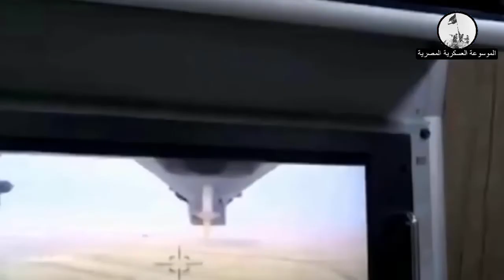Shahed-129 | Iranian Unmanned Combat Aerial Vehicle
Russian officials have recently visited Iran twice to assess combat drones, US National Security Advisor Jake Sullivan said , as Moscow looks to bolster its arsenal for the war in Ukraine.

Iran’s military hosted two showcases for Russian delegations at the Kashan airfield, on June 8 and again on July 5, Sullivan said in a statement.

Satellite imagery released by the White House shows Shahed-191 and Shahed-129 drones at or flying near the site.